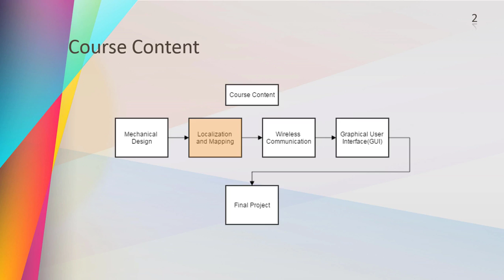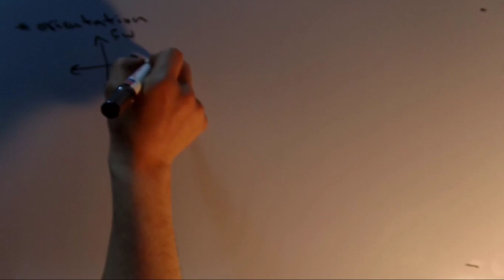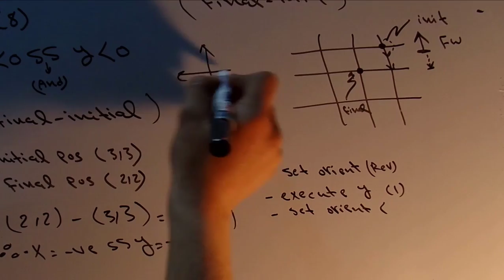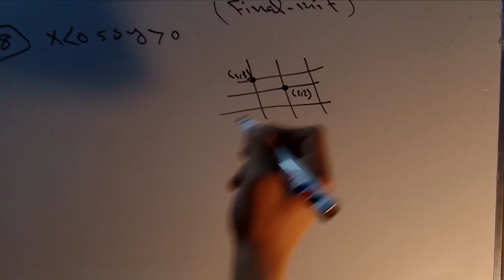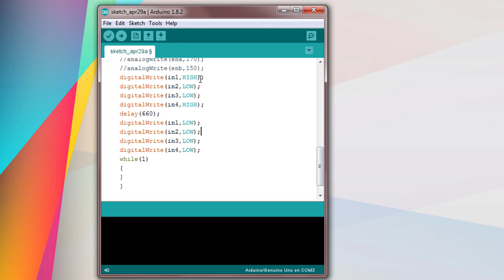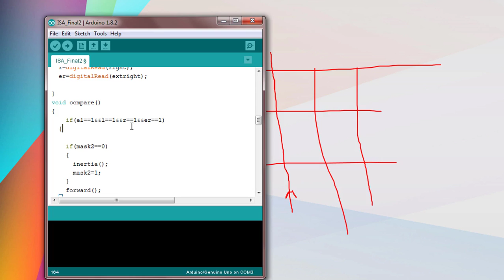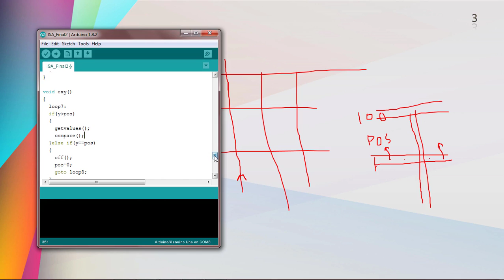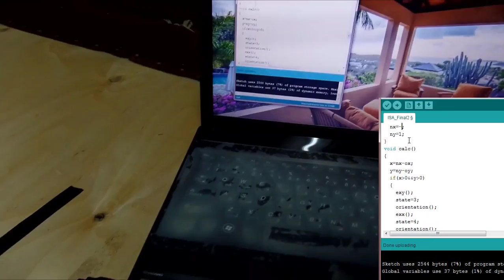🤖كورس صناعة روبوت - تحديد مكان الروبوت5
كورس الروبوتكس, كيفية تحديد مكان الروبوت بالنسبة للبيئة المحيطة, في هذه الحلقة نتكلم عن التطبيق العملي علي طريقة Localization by Line Tracking Technique
Localization and Mapping, Line Tracking Technique
Test Orientation Arduino Sketch
Localization Final Arduino Sketch
Robotics Course, Mobile Robot, How to make a Robot, Robotics from Scratch.

للاطلاع علي باقي الدورات المقدمة علي القناة
 دورة الاتصالات اللاسلكية من البداية حتي الاحتراف والتطبيق علي موديول+NRF24L01
Linx MakerHub,  ربط اللابفيو بالـ+NRF24L01